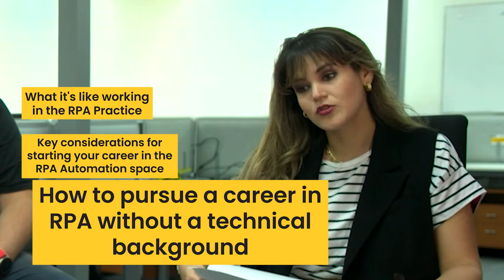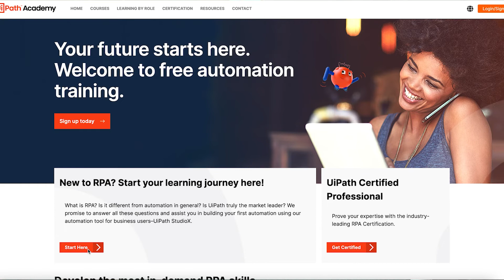Why and How to Build a Career in RPA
Real-World Insights from the Auxis RPA Development team